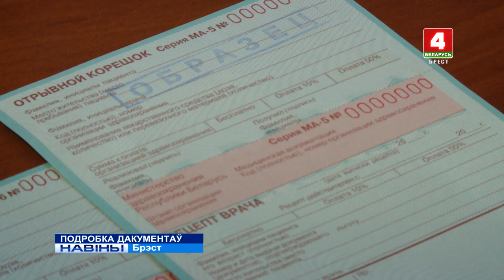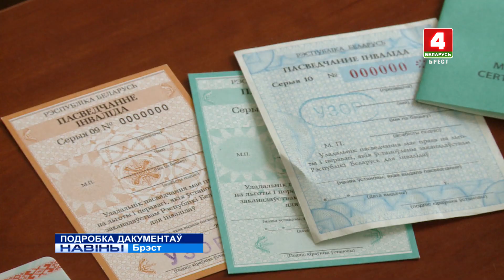ПАДРОБКА ДАКУМЕНТАЎ (Відэа)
Што можа быць за падробку дакументаў? Жыхарка Брэста прыцягнута за такія дзеянні да крымінальнай адказнасці.